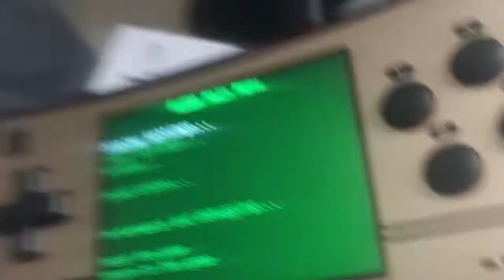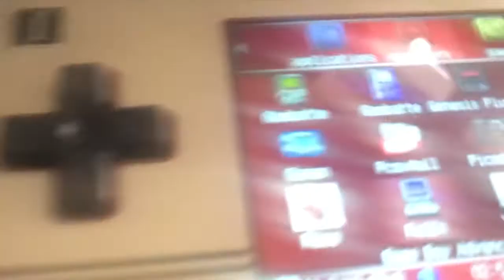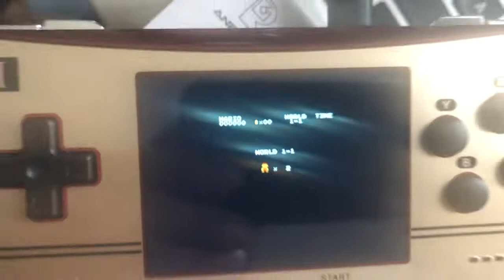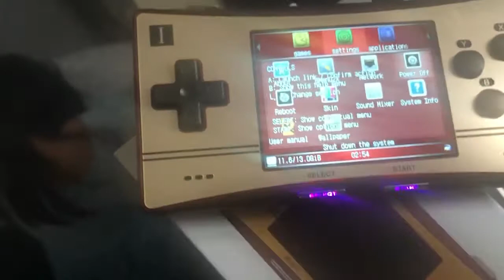RookaChat tech ep67 review anbernic rg300x สีทรงสำเนาถูกต้อง แต่จอใหญ่ขึ้น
กว่าแบตจะเต็ม แม่งค้างอีกนะ แต่ทรงสวยจริงๆ